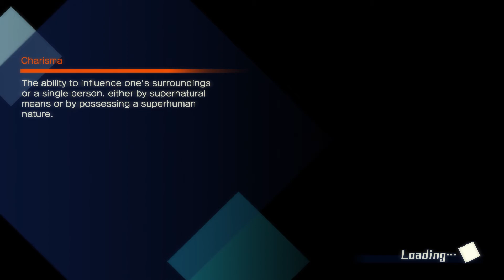Fate/Extella: The Umbral Star part 13: Orchid Words C5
Tamamo and femC go on a date. Then they finally take down Altera.